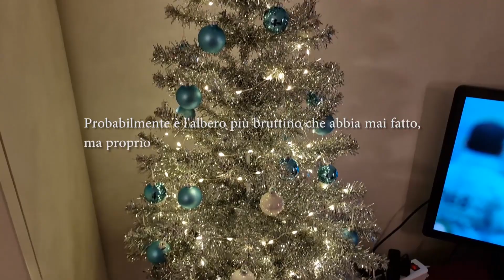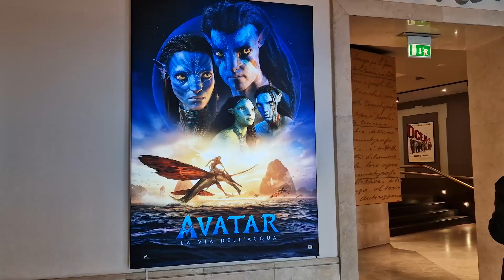VLOG- Vlogmas 2022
Oggi vi porto con me nella settimana natalizia appena trascorsa. Sperando che anche voi abbiate passato un buon Natale, vi do appuntamento alla settimana prossima.